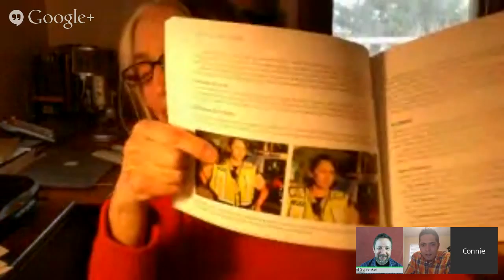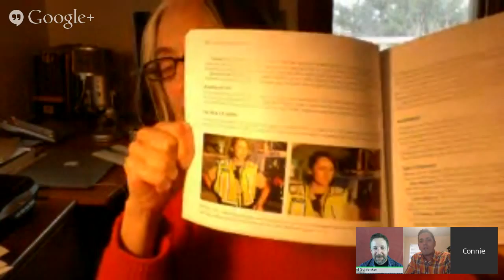Learning Circles Hangout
Discussing trends in Learning Design and Technology with +Brent Schlenker , +Enzo Silva, +Craig Wiggins , and guests... Join live or watch the streaming.